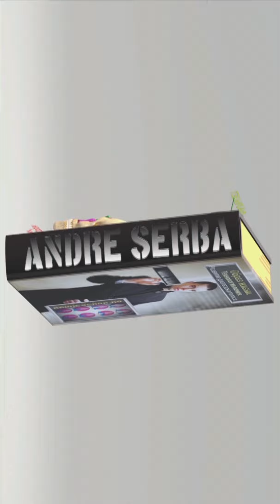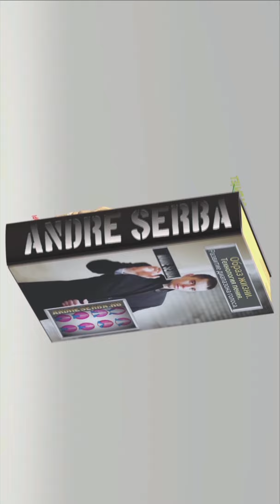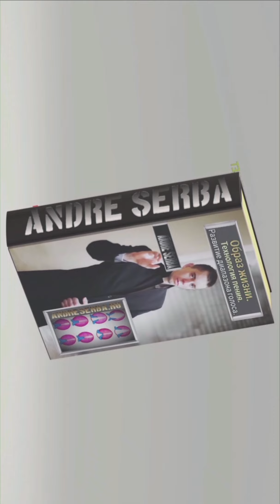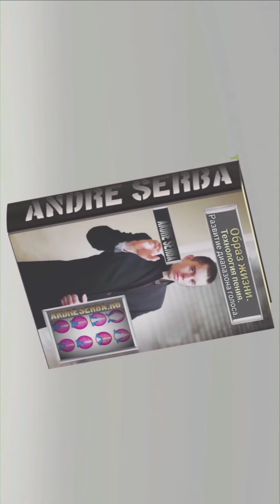Тип голоса. Бас, баритон, тенор, сопрано. Критерии.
Книга: "Образ жизни. Технология пения. Развитие диапазона голоса"
Автор: Andre Serba

Платформы: Google Play, litres.ru, litres.pl, mybook.ru, ozon.ru
Теперь и в Польше
 Автор: Andre Serba